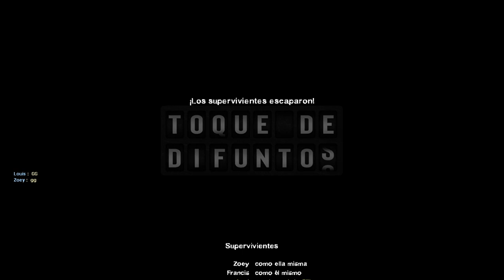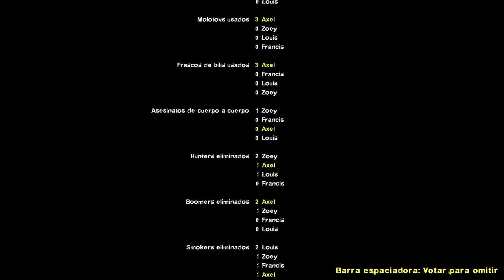Left 4 Dead 2 | Death Toll (Fixes ShowCase Gameplay)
:D
Almost there!